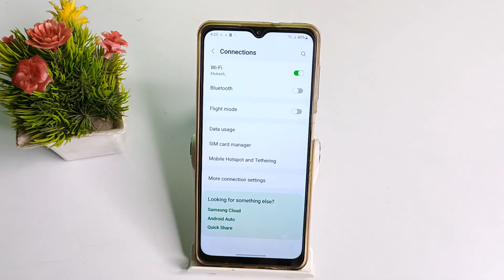How to unpair WiFi network in Samsung Galaxy A 13 , WiFi network mobile setting